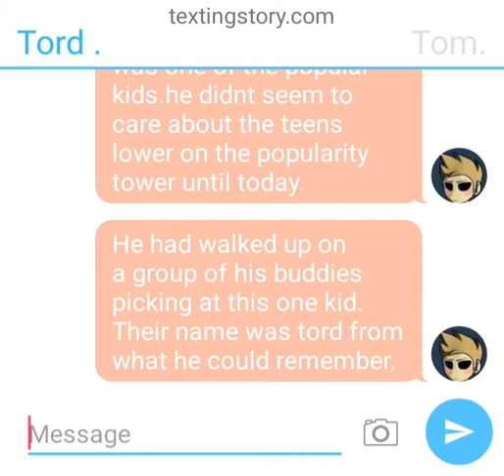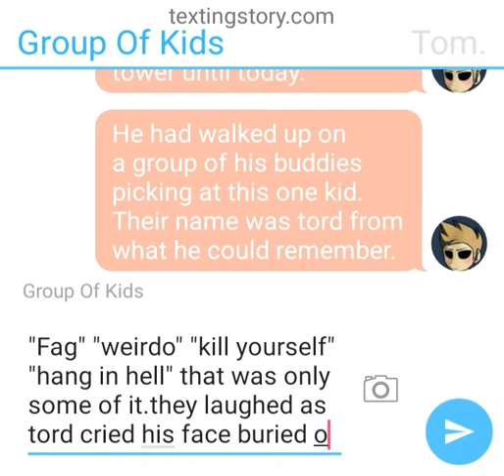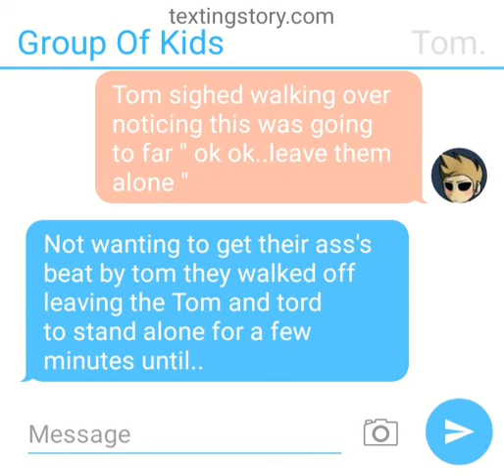Trying out some things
I probably won't finish this unless you guys want me to and even if I do it'll probably only be a side thing from my regular content meaning all uploaded every so often